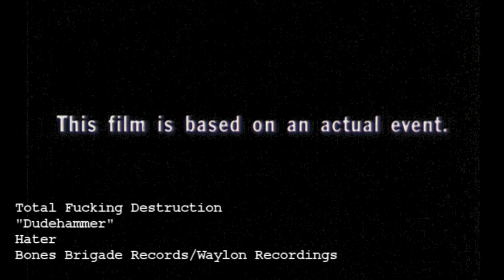Total Fucking Destruction - "Dudehammer"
Video for "Dudehammer", from Total Fucking Destruction's latest album "Hater". Footage recorded on TFD's 2011 European tour with Idiot's Parade. Special thanks to Filip from Idiot's Parade for help with cinematography... Grind!